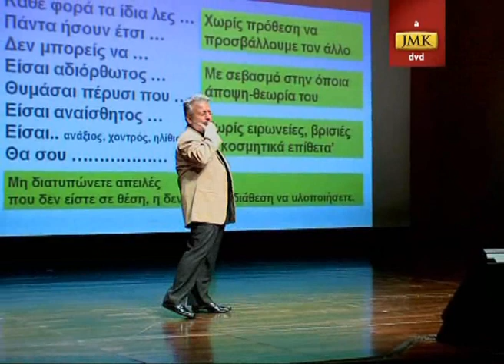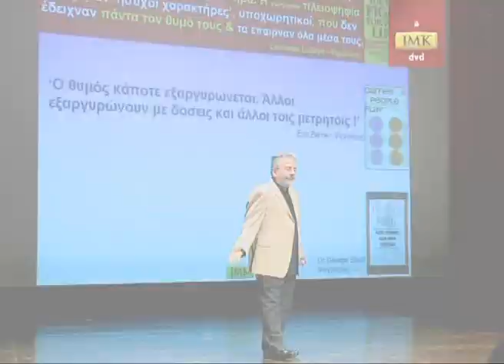JMKDVD No 11 - Anthropocentric Anger Management.wmv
JMKDVD No 11 : Ανθρωποκεντρικές μέθοδοι διαχείρισης θυμού

Στη διάρκεια της ζωής μας, όλοι κάποιες στιγμές θυμώνουμε. Ο εγκέφαλός μας είναι "κατασκευασμένος" για να εκτονώνει και να διορθώνει τέτοιες καταστάσεις.
Η επιστήμη της Κοινωνικής Νοημοσύνης ( SQ )  μας κατευθύνει πώς να δαμάσουμε το ένστικτο της οργής, που μπορεί μεν να βοήθησε στην επιβίωση του ανθρωπίνου γένους, σήμερα 'όμως λειτουργεί ανασταλτικά ως προς την κοινωνικότητα του ατόμου.
Ο θυμός είναι αποτέλεσμα χημικών διεργασιών του εγκεφάλου που προκαλούνται από συγκεκριμένα για τον καθένα μας ερεθίσματα.

Ο εντοπισμός και η ανάλυση των αιτιών που μας οδηγούν σε αυτή τη «συναισθηματική πειρατεία» θα βοηθήσει το ακροατήριο ώστε να εντοπίζει γρήγορα τα συμπτώματα και μέσω των αρχών της Συναισθηματικής & Κοινωνικής  Νοημοσύνης να τα αποφεύγει ακόμη και εντελώς. Θα παρουσιαστούν οι διάφορες ανθρωποκεντρικές μέθοδοι διαχείρισης θυμού.

«Ο θυμός είναι ένα δηλητήριο που το πίνεις ΕΣΥ, για να δηλητηριαστεί  Ο ΑΛΛΟΣ.»

• Δαμάστε το ένστικτο της οργής.

• Διαχειριστείτε το θυμό σας και αποφύγετε τη «συναισθηματική πειρατεία».

• Υπερνικείστε τις εντάσεις και δώστε ώθηση στην κοινωνικότητά σας.